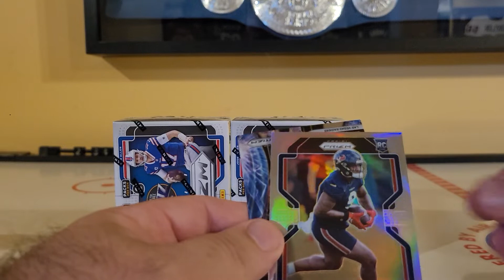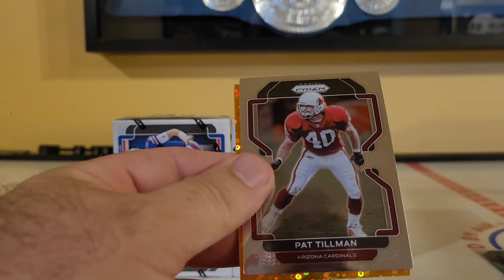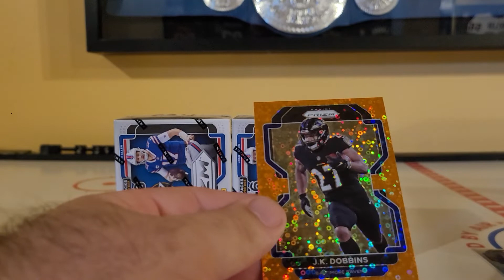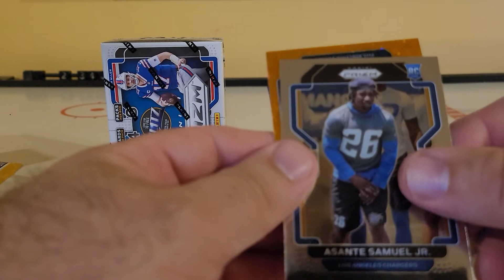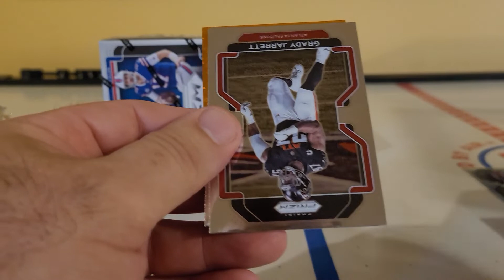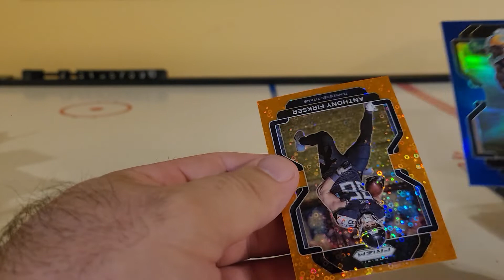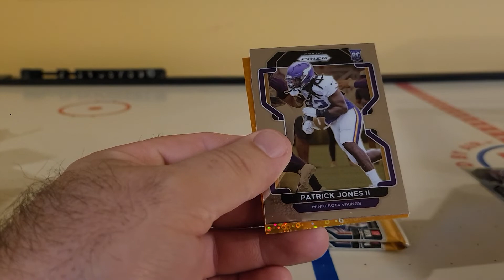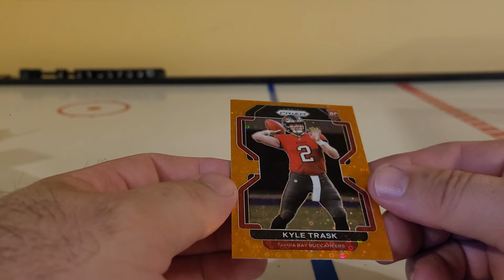June 19, 2022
2021 Target 3 Blaster box break! rookie qb orange disco!!!